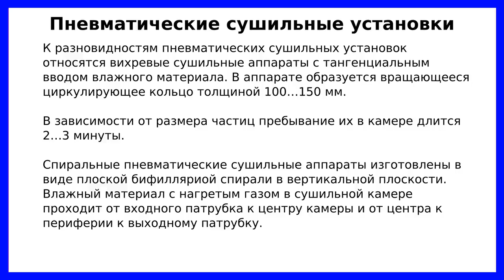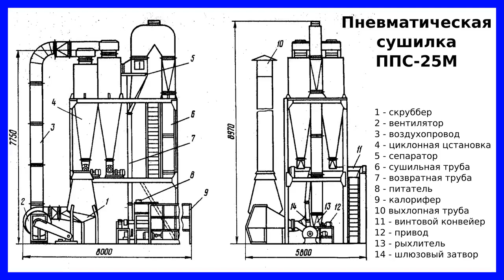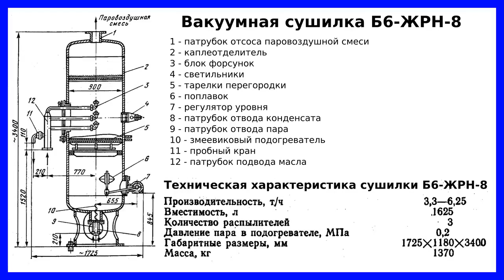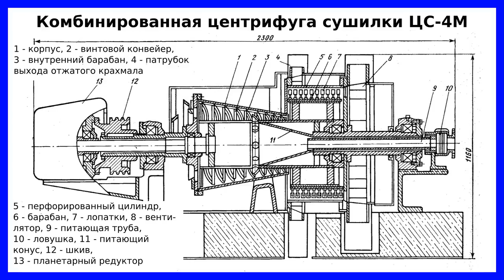Пневматические сушилки пищевых продуктов: устройство, принцип действия, технические характеристики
В видеолекции представлено описание устройства, принципа действия и технические характеристики пневматических сушилок пищевых продуктов.

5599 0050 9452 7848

Пневматические сушилки обычно представляют собой вертикальную трубу, в которой сыпучий продукт при высушивании находится во взвешенном состоянии. Для обеспечения такого состояния необходимо, чтобы скорость движения агента сушки была больше скорости витания частиц продукта. Для достижения такого состояния скорость витания подбирают из диапазона от 5 до 15 м/с.
Пневматические сушилки непрерывного действия применяются для сушки крахмала, молока, кофе, молочного сахара, отрубей и др. Длительность нахождения продукта в камере или трубе пневмосушилки от 2 до 5 с, при этом удаляется только поверхностная влага.

Таймкоды:
00:00 Приветствие и введение
01:08 Теория пневматической сушки
03:02 Сушилка ППС-25М: устройство, принцип действия, технические характеристики
06:54 Сушилка Б6-ЖРН-8: устройство, принцип действия, технические характеристики
09:00 Сушилка ЦС-4М для сушки крахмала после механического обезвоживания: устройство, принцип действия, технические характеристики
12:45 Заключение и прощание